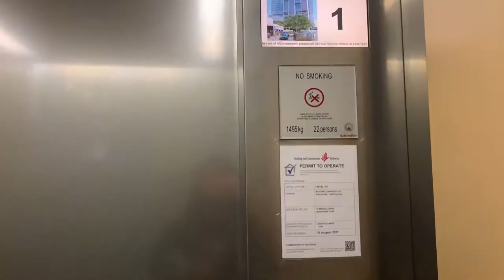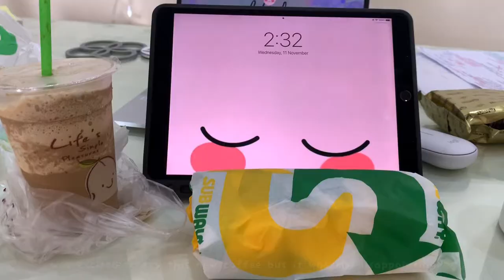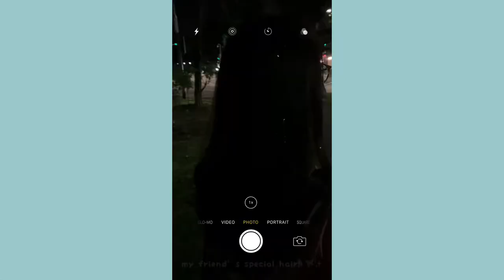Singapore NUS Medical Student Study Vlog 👩🏻‍⚕️🇸🇬 | Exam Week 📝 (ft. Medical Library)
i really enjoy watching "study with me" vids so i decided to edit one for fun 🤓

fun fact: i actually listen to vlog lofi music when i study LOL

UPDATE 🙇🏻‍♀️
I never expect this video to SUDDENLY get so many views, it was rly just made for fun (hence the v v short vid) 😅 after editing my other videos, I realised that this was quite poorly filmed and edited!! I apologize for the poor quality, and I’ll work on preparing better med sch vids in future~~ 😆☺️🤓❤️

Need someone to talk to? Drop me an email! ☺️

🍓FAQ🍓
Age: (almost) 20
Nationality: Singaporean
Studying? Medicine @ National University of Singapore (NUS)